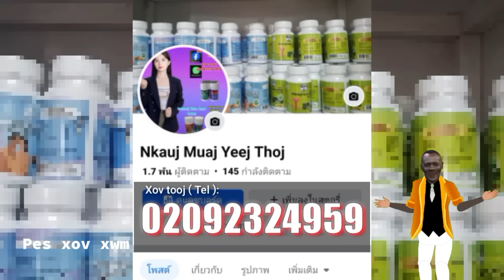Poj niam ntxeev siab mus ua zog kaus lim tsis rov los puas yog mus deev tau mab deev suav lawm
Poj niam siab phem tsis kam rov los puas yog mus deev tau tus tshiab lawm